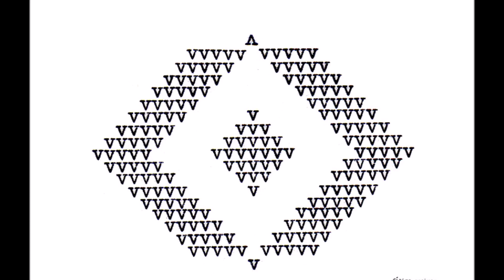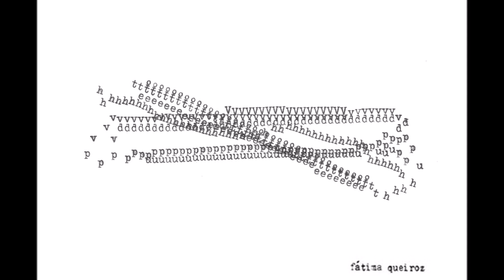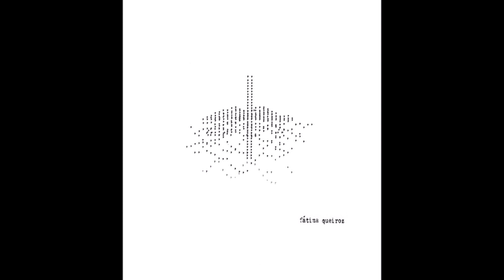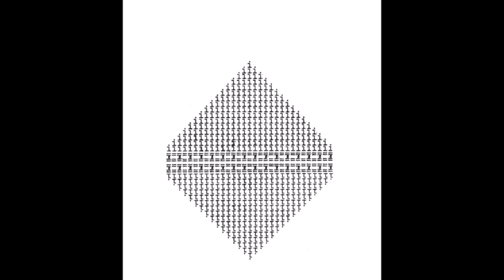Typewriter Art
Wave

Tom Jobim & Herbie Hancock